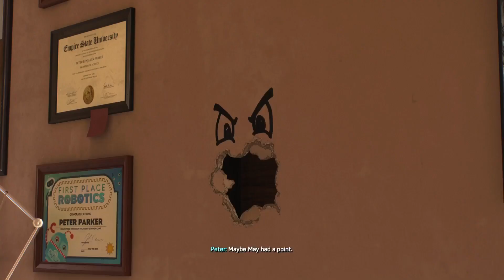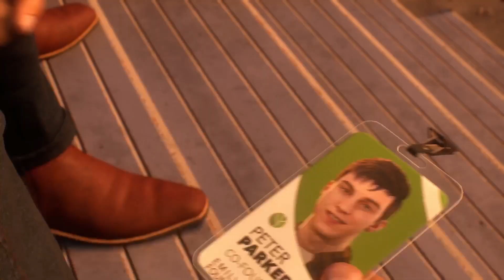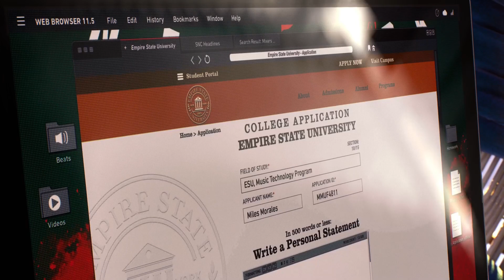Spiderman 2 Got story based PART 3